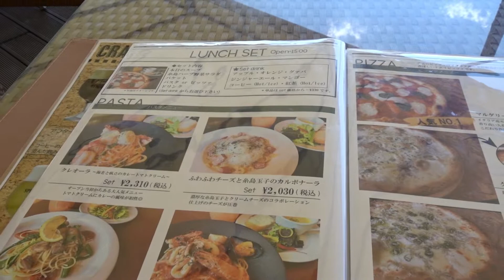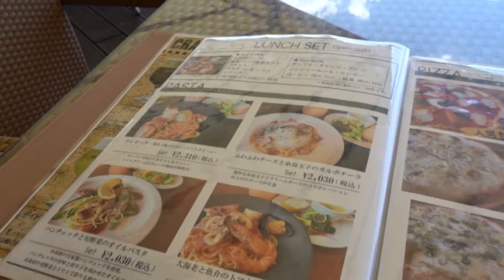【前面展望】福岡糸島ドライブ【2016年式 VEZEL RS】2022/06/29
福岡市中央区から糸島半島方面にドライブしました。
初夏でしたがだいぶ暑かったです。
道路状況にもよりますが、片道1時間～1時間半くらいの行程です。

撮影日:2022/6/29
撮影機材:SONY HDR-AS300